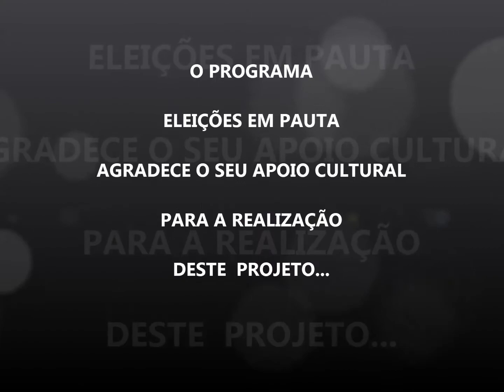Cachaça Serra da Jibóia